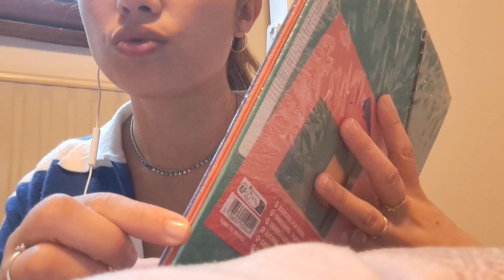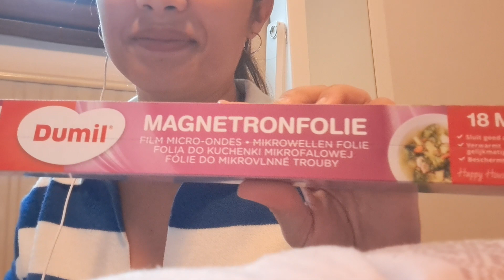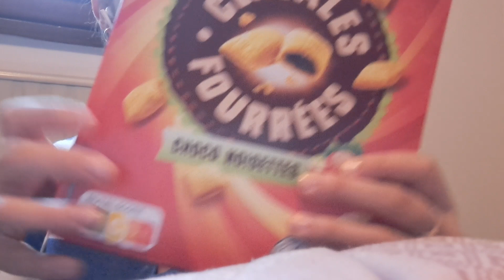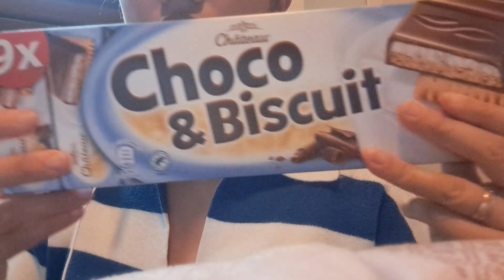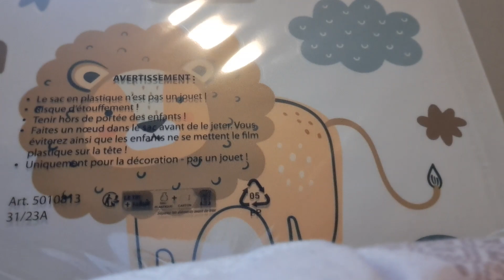asmr courses aldi et action